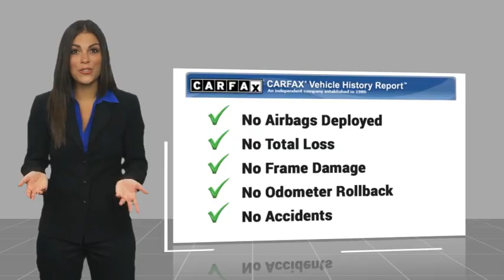2022 Toyota Camry Orange CA U42522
2022 Toyota Camry LE

1400 North Tustin Ave.

Pick up this  2022 Toyota Camry, available today at Toyota of Orange. This could be the one you've been searching for.